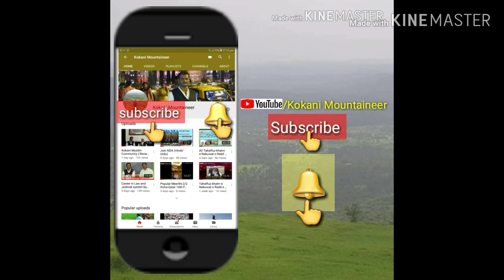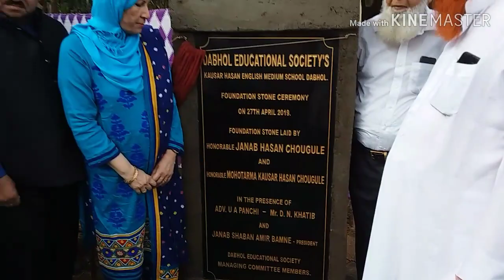Foundation Stone Laid down by Mrs.Kausar & Mr.Hassan Chougule,Maulana Dawood Kuday & others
Foundation Stone Laid down by Mrs.Kausar & Mr.Hassan Chougule, Adv Usman Panchhi Maulana Dawood Kuday, Kamal Mandlekar & others
سنگ بنیاد
Previous videos.